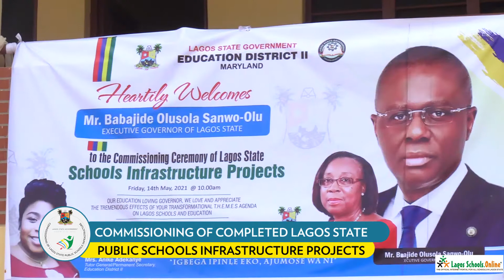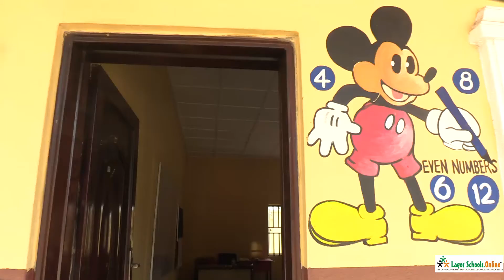COMMISSIONING OF COMPLETED LAGOS STATE PUBLIC SCHOOLS INFRASTRUCTURE PRJECTS - SOCIAL MEDIA #9